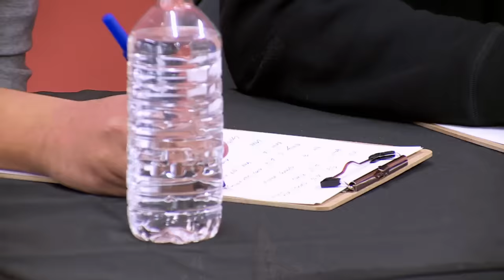Dance Moms: The ALDC Girls Audition for MattyB (Season 5 Flashback) | Lifetime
The girls compete for roles in an upcoming MattyB music video in this clip from Season 5, Episode 7, "Wild Wild West Coast, Part 1".